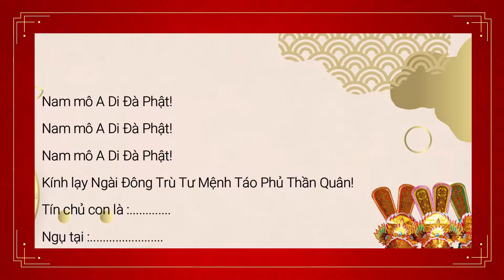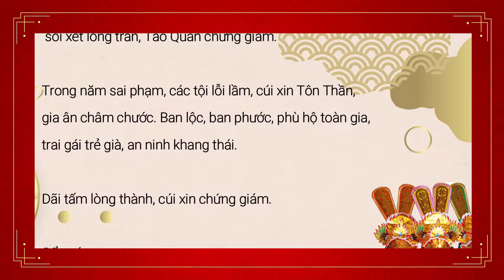Văn khấn ông Công ông Táo ngày 23 tháng Chạp (phiên bản 2) I Văn Khấn I FNL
VĂN KHẤN ÔNG CÔNG ÔNG TÁO

Kính lạy Ngài Đông Trù Tư Mệnh Táo Phủ Thần Quân!
Tín chủ con là :.
Ngụ tại :.
Nhằm ngày 23 tháng Chạp, tín chủ chúng con thành tâm, sửa biện hương hoa phẩm vật, xiêm hài áo mũ, nghi lễ cung trần, dâng lên trước án, dâng hiến Tôn Thần, đốt nén Tâm Hương dốc lòng bái thỉnh.
Chúng con kính mời:
Ngài Đông Trù Tư Mệnh Táo Phủ Thần Quân giáng lâm trước án thụ hưởng lễ vật.
Phỏng theo lệ cũ, Ngài là vị chủ, Ngũ Tự Gia Thần, soi xét lòng trần, Táo Quân chứng giám.
Trong năm sai phạm, các tội lỗi lầm, cúi xin Tôn Thần, gia ân châm chước. Ban lộc, ban phước, phù hộ toàn gia, trai gái trẻ già, an ninh khang thái.
Dãi tấm lòng thành, cúi xin chứng giám.
Cẩn cáo.

ATTRIBUTION:
Lotus Floral vector background designed by Macrovector from Freepik.com
Chinese New Year Festival Background designed by Rawpixel.com from Freepik.com
Happy Chinese New Year 2020 Background designed by Rawpixel.com from Freepik.com